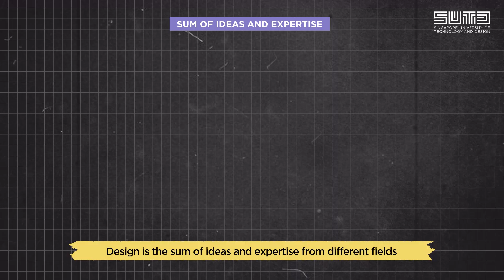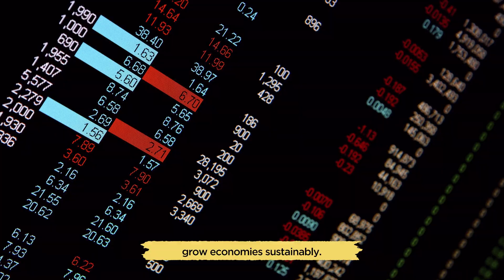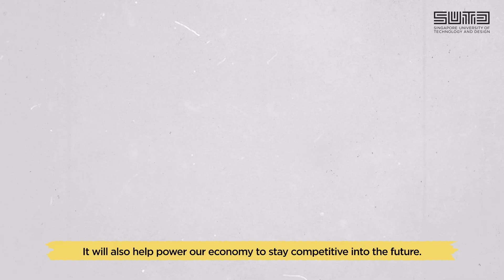Design According to SUTD I Full version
Design creates solutions to everyday and global challenges. Like adding wheels to your luggage to create the modern 4-wheel suitcase or the creation of the Internet.

Nurturing design innovators is crucial to the continued advancement of humankind in a world bombarded by unprecedented challenges. They will transform our lives, drive innovation, grow economies sustainably.

At the Singapore University of Technology and Design (SUTD), our mission is to nurture the future generation of Design innovators.

About Singapore University of Technology and Design (SUTD):
SUTD is Singapore’s fourth public university, and one of the first universities in the world to incorporate the art and science of design and technology into a multi-disciplinary curriculum. We seek to advance knowledge and nurture technically-grounded leaders and innovators to serve societal needs.